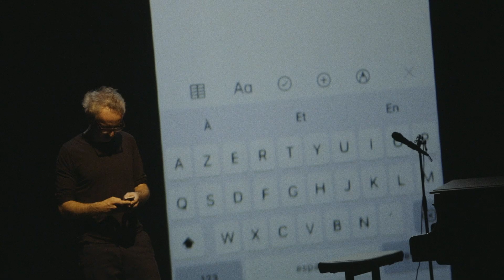Vincent Delerm - Tournée Panorama (Cigale 2019)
Réalisation :  Bertrand Jamot - Cauboyz